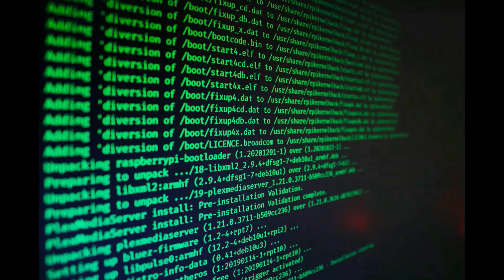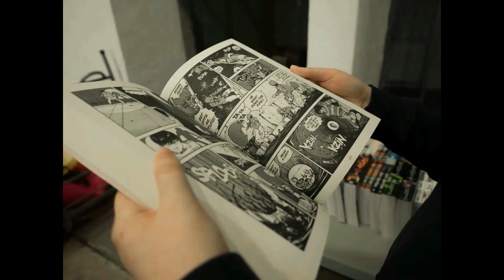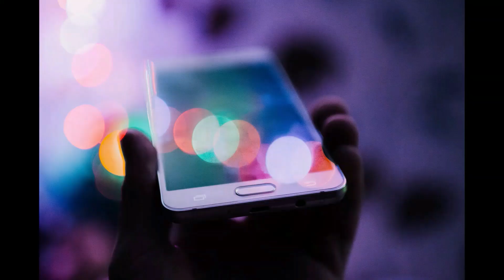NOTICIAS DE JAPON LUNES 27 DE MARZO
Japón crea su primer ordenador cuántico que supera en velocidad a los superordenadores
Estudio demuestra precisión del 90,4% en la clasificación de manga basado en el diseño del panel
Rakuten Mobile realiza experimento con drones en el Estadio Noevir en Kobe
Calbee celebra los 50 años de "Professional Baseball Chips" con una nueva edición
Apertura de la autopista Chubu Trans-Japón tiene efectos económicos significativos en la región de Koshinetsu
Gobierno japonés crea la Agencia para la Infancia y la Familia para abordar los problemas relacionados con los niños
Canon adquirirá tecnología de células en masa para entrar en el campo de la medicina regenerativa
Robótica quirúrgica puede reducir la disparidad médica y el mercado se expande globalmente
La tecnología de bioluminiscencia avanza y se aplica en el campo médico
Se desarrolla una tecnología de comunicación cuántica segura utilizando muones
FUENTE: Yomiuri Shimbun, Mainichi Shimbun
IMAGENES: Unsplash, Stable difusion, Lexica